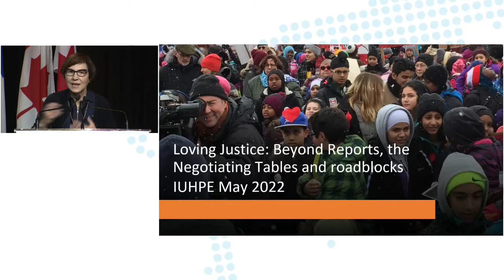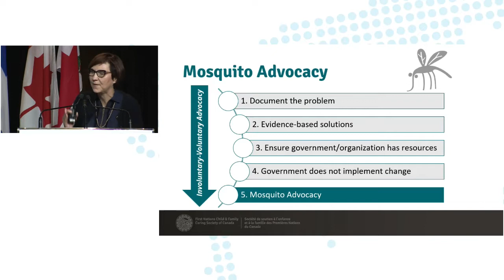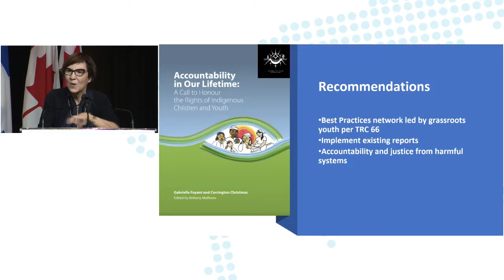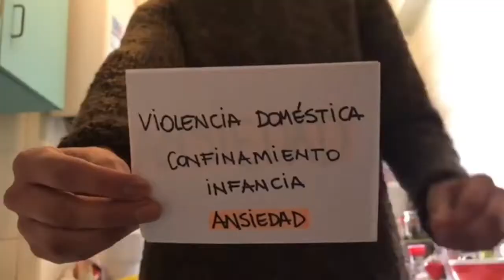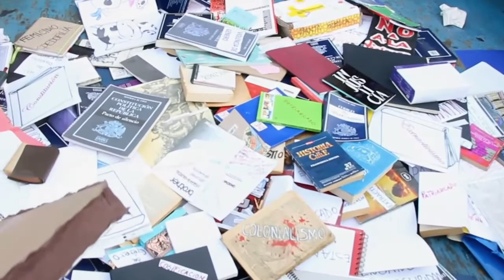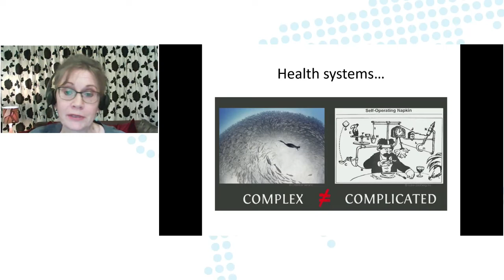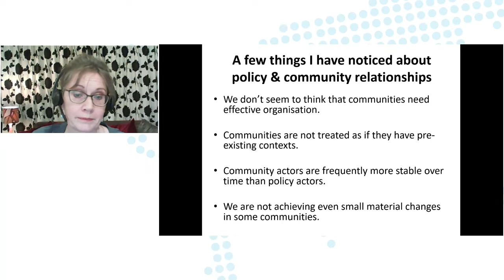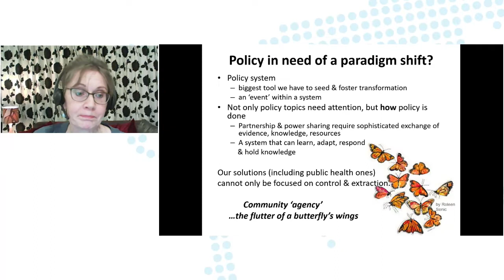IUHPE 24th World Conference - Day2 Plenary - Breaking News (french)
IUHPE  24th World Conference
Plenary - Day 2

Breaking news : Seizing current opportunities and challenges
Speakers :
6:19 - Cindy Blackstock
28:58 - Colectivo Lastesis
41:34 - Anna Matheson

Hosts : Erma Manoncourt and Sarah Chaput